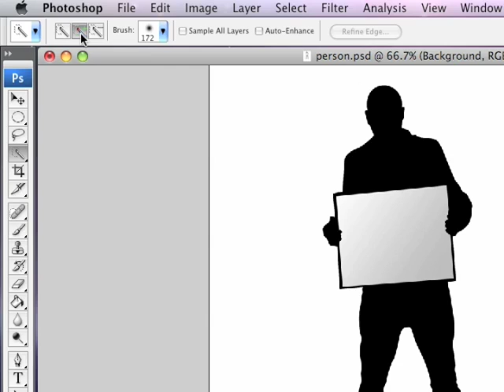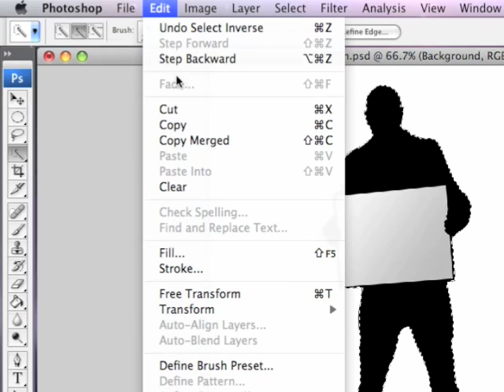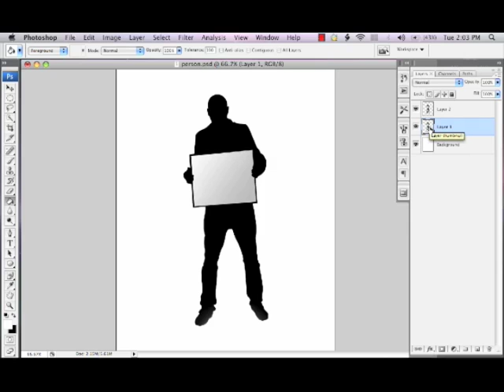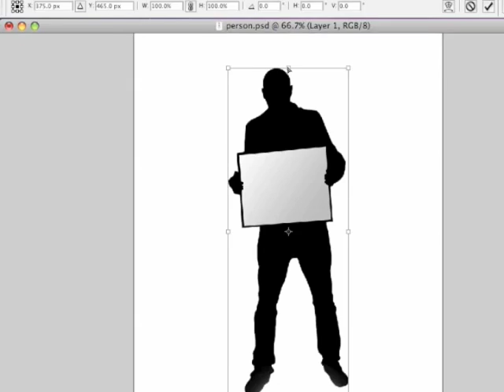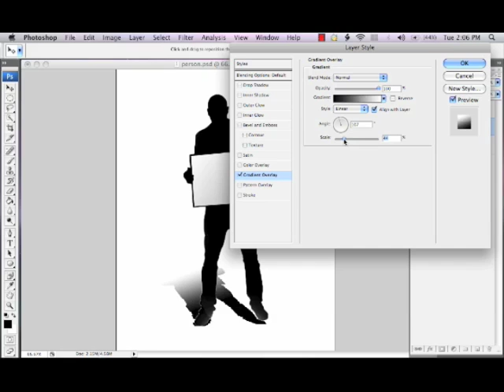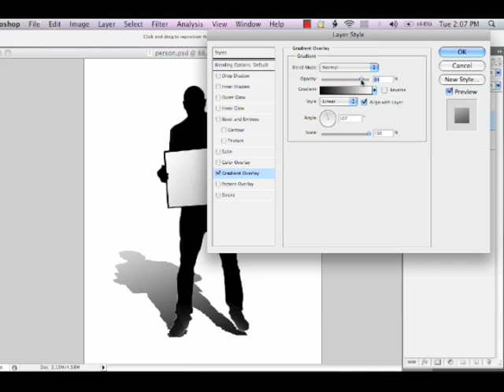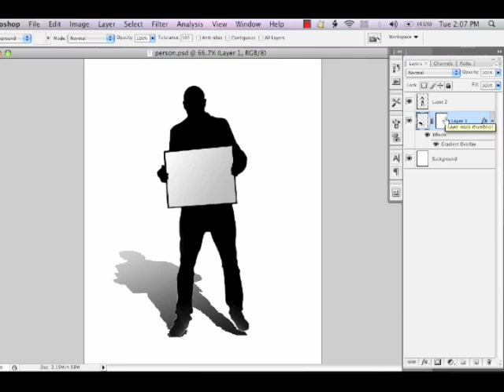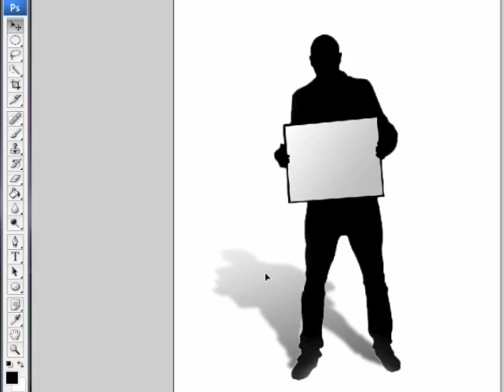Create Shadow in Photoshop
Objective: Create a shadow of an object in Photoshop CS3.